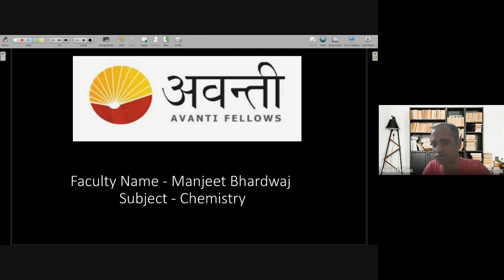Chemical Kinetics L3 Zero order graphs and 1st order reaction | 12th Chemistry | 15th May 2023